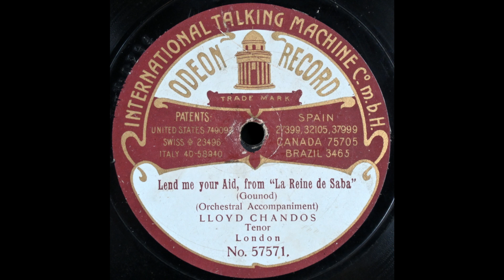Faiblesse de la race humaine . . . Inspirez-moi, race divine (Lloyd Chandos)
Lloyd Chandos sings "Faiblesse de la race humaine . . . Inspirez-moi, race divine" from "La reine de Saba" (in English) on Odeon 57571, recorded in 1908.